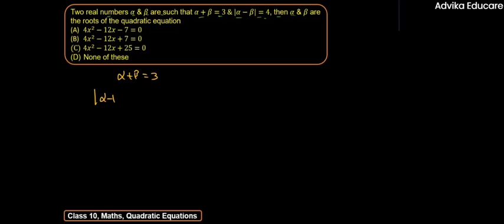Two real numbers α and β are such that α+β=3,α−β=4 , then α and β are the roots of the quadratic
NCERT Solutions for Class 10 Math's Chapter4 Quadratic Equations are explained in this video. For students asking about" Chapter 4 Quadratic Equations "Advika Educare" presents to you the What and how the Use of Quadratic Equations in this chapter...….